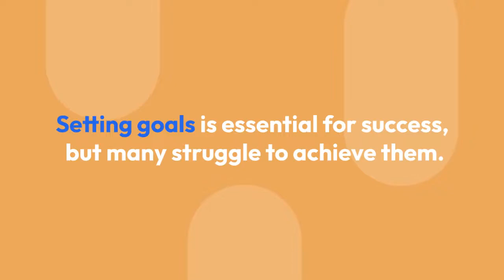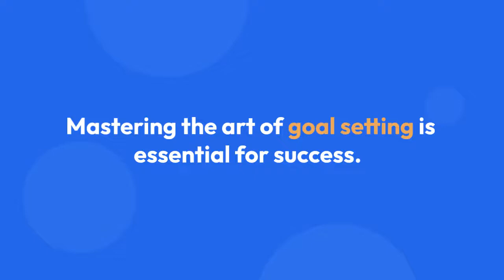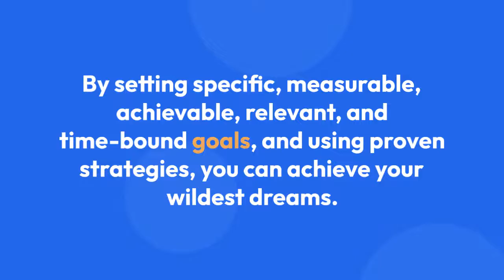Mastering the Art of Goal Setting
Are you tired of setting goals and never quite reaching them? Do you feel like you're constantly spinning your wheels, never making any real progress?

If so, you're not alone. Many people struggle with goal setting, whether it's in their personal lives or their careers. But fear not, because mastering the art of goal setting is easier than you might think.

With a few tips and tricks from the pros, you can start setting achievable, measurable goals that will help you make significant progress in all areas of your life. In this article, we'll explore some of the best strategies for goal setting, including how to define your goals, create an action plan, stay motivated, and track your progress.

Whether you're looking to advance your career, improve your health, or simply live a more fulfilling life, mastering the art of goal setting is the key to success. So let's dive in and start setting goals like a pro!